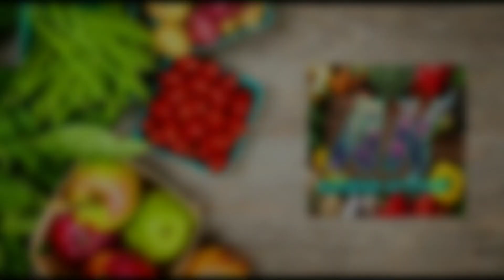Mac n cheese "indian style" // homemade macaroni and cheese recipe